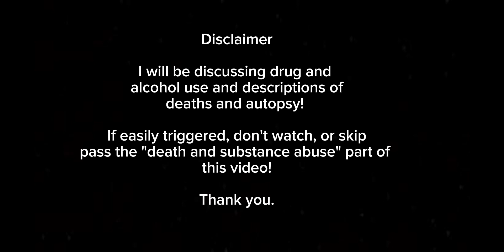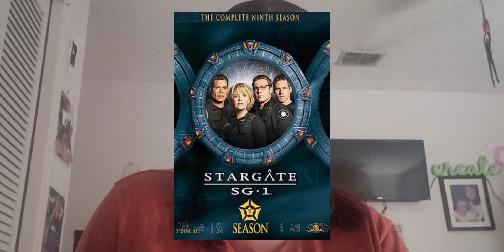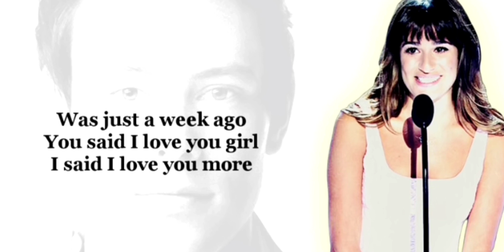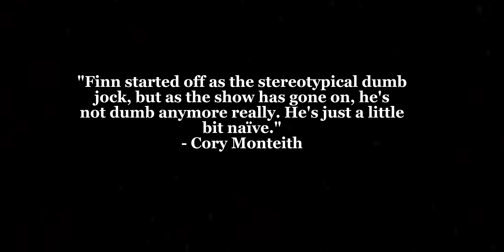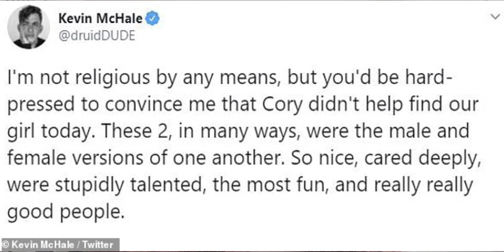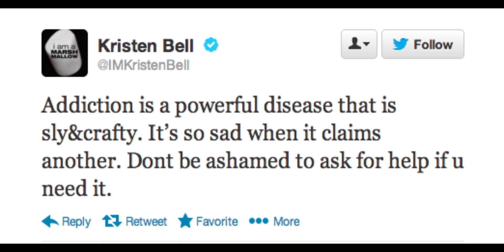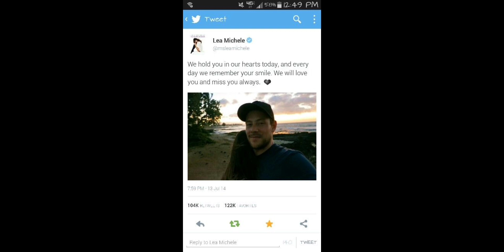Cory Monteith: His Story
All rights go fox